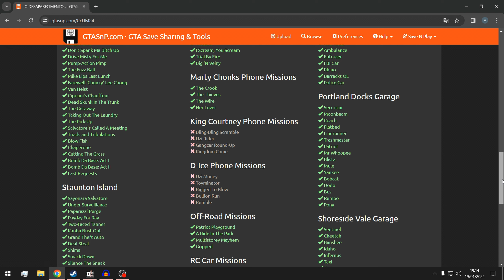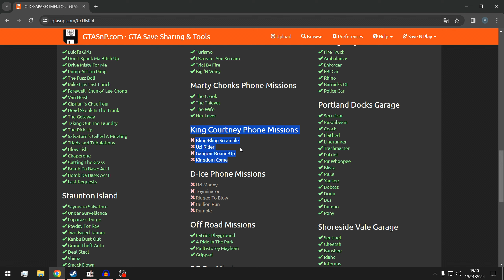GTA 3 DETONADO 100% #23 - UMA DAS MELHORES CENAS DO JOGO, FINALIZANDO AS MISSÕES DO DONALD LOVE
Continuando o guia/detonado/walkthrough de GTA 3 100%
EPISÓDIO Nº23: MISSÕES PRINCIPAIS PARA O DONALD LOVE(4)
CAPÍTULOS
0:00 - Introdução
1:44 - Missão Nº50: "Roubo aéreo" / "Grand Theft Aero"
14:00 - Missão Nº51: "Serviço de escolta" / "Escort Service"
22:23 - Missão Nº52: "Chamariz" / "Decoy"
28:40 - Missão Nº53: "O desaparecimento do Love" / "Love's Disappearance"
31:14 - Conclusão
JOGO: GTA 3
VERSÃO: PC STEAM
Mods instalados:
1 - Essentials Pack
2 - Tradução
3 - Gta 3 Vehicles Tri-Pack
4.1 - DSound3D Software Emulation 64ch
4.2 - VBDec III
4.3 - GTA III Audio Restoration Project (Beta)
5 - Menu Map